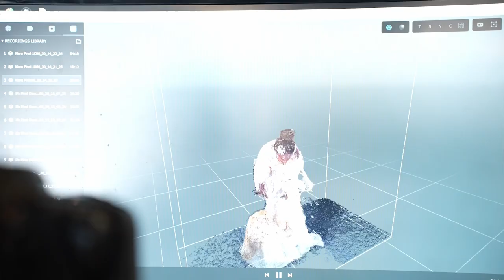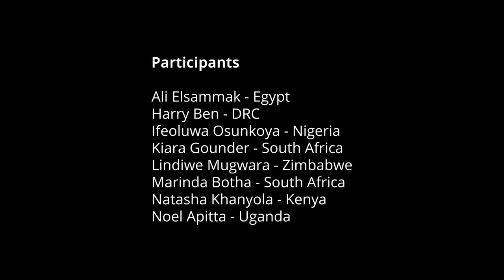African XR Realities Lab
What do African realities look like now and how do we facilitate XR projects from Africa, for Africa?

A first of its kind, the African XR Realities Lab took place over ten days in residence in Cape Town, South Africa from 23 June – 2 July 2023. Funded by Meta, with in-kind support by Depthkit from Scatter.

The focus of the lab was to incubate eight XR prototypes that range in scope from 3DOF – 6DOF and use a range of immersive technologies and workflows, including volumetric capture, photogrammetry, and game engine world building for VR.

Eight participants were selected to the lab, all with various creative backgrounds, some well versed in creative technologies for VR production and others with minimal experience but all possessing a willingness for experimentation and readiness to learn new digital tools in game engine software and reality capture.

The continent was well represented in its diversity with participants from the Democratic Republic of Congo, Egypt, Kenya, Nigeria, Uganda, South Africa and Zimbabwe respectively. We had an equal number of women and men participants with 4 women and 4 men.

We were thrilled to receive an in-kind sponsorship for the lab from @depthkit. The @depthkit sponsorship allowed all eight artists during and after the lab to explore volumetric creation.

From its early days as the RGBD Toolkit prototype, Depthkit has grown to a product suite including the highest resolution portable volumetric capture solution on the market. Depthkit is the one tool that has unlocked the world of interactive 3D content creation for the broader filmmaking community, building the next generation of creative technology skills — no code required.